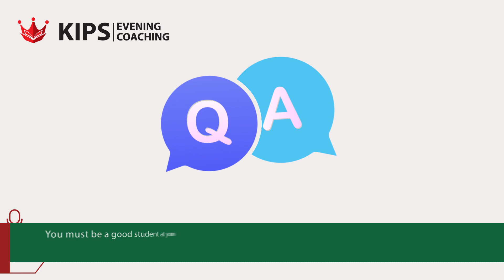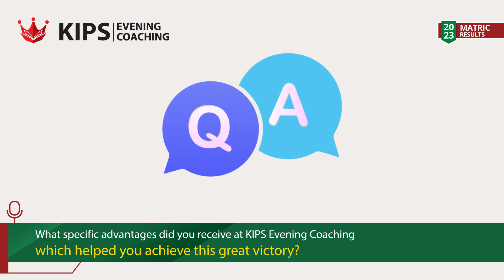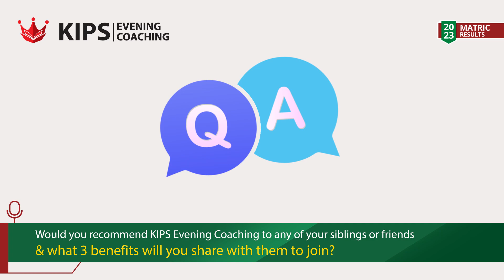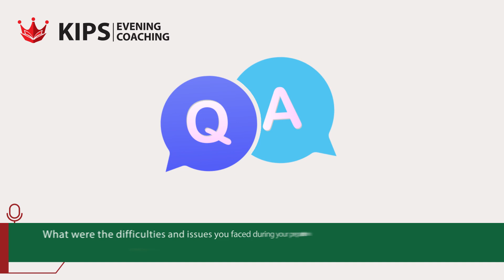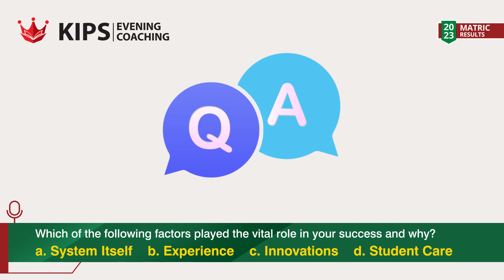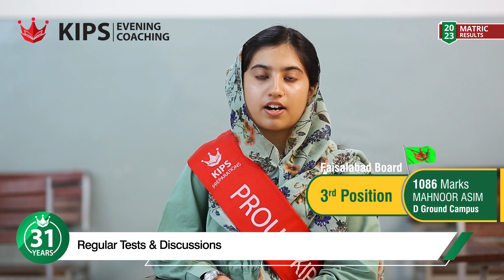Mahnoor Asim | 3rd position in Faisalabad Board Results 2023 with 1086 Marks.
Our Brilliant Student Mahnoor Asim secured 3rd position in Faisalabad Board Results 2023 with 1086 Marks. Keep up the good  work, and may your future be filled with  more achievements.